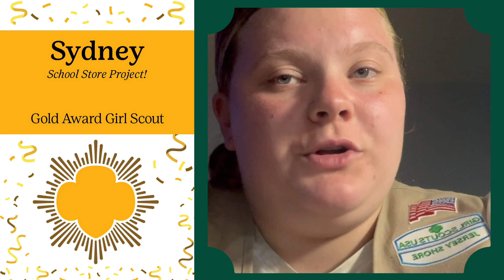Sydney • 2024 Gold Award Girl Scout